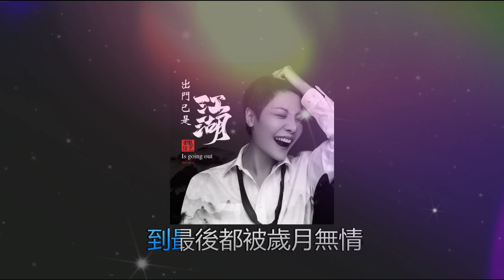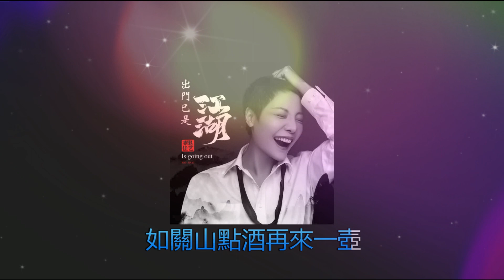出门已是江湖 💖💖 演唱 : 魏佳艺 - Wei Jiayi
🦚 Chinese Love Songs 🦚